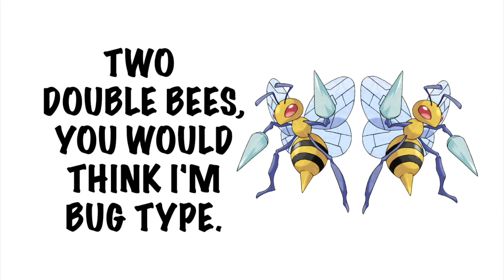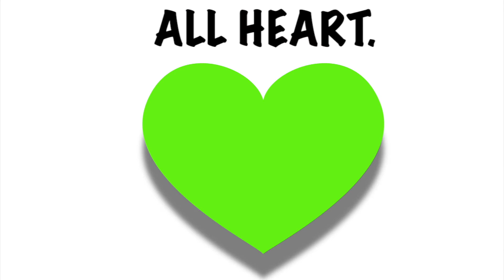POKEMON RAP SONG - 2021 LYRICS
Welcome back to the channel, today we do something a little different! A Pokemon Rap song because it's 2021 and times are changing.

Beats by Kay-Z